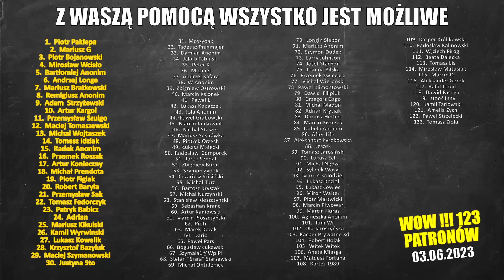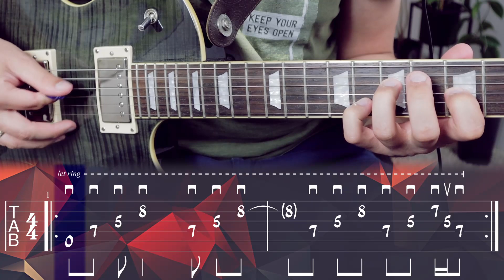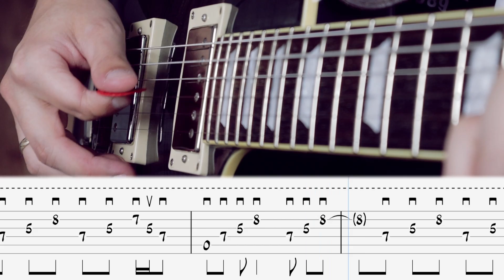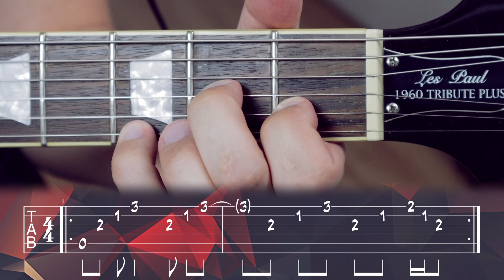Zagraj Dorosłe Dzieci na gitarze 🎸- NPR 013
Dodatkowe materiały do tego odcinka takie jak - Tabulatura PDF, Wideo tabulatury w tempach 50%, 60%, 70%, 80%, 90%, 100% oraz pliki Guitar Pro dostępne są dla PATRONÓW kanału Akademii Gitary. Więcej info pod tym linkiem - Pobierz demo materiałów :)

00:00 DEMONSTRACJA
00:16 PODZIĘKOWANIA DLA PATRONÓW
00:23 SEKCJA Z TŁUMACZENIEM KROK PO KROKU
01:37 ĆWICZENIE NA LEPSZE OPANOWANIE  KOŃCÓWKI RIFFU
02:01 ZAGRAJ RAZEM ZE MNĄ + TABY
02:42 ZOBACZ DRUGĄ WERSJE TEGO RIFFU
03:39 KONIECZNIE ZOBACZ POZOSTAŁE RIFFY